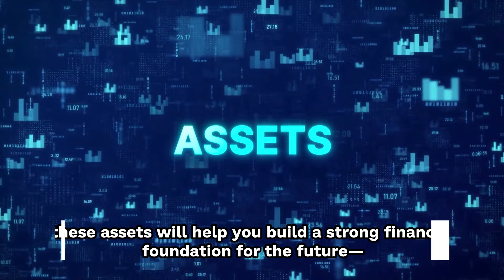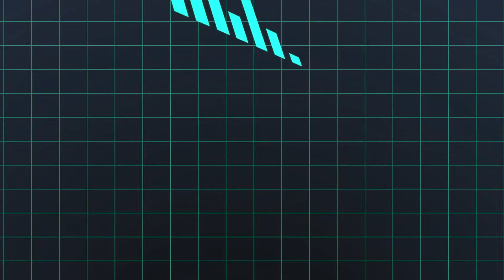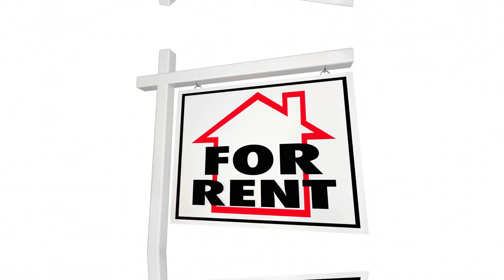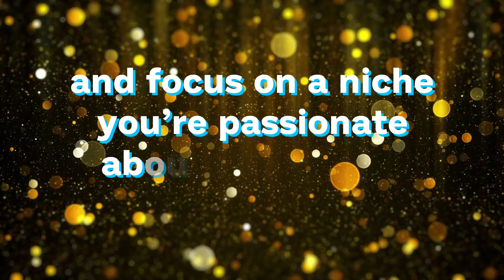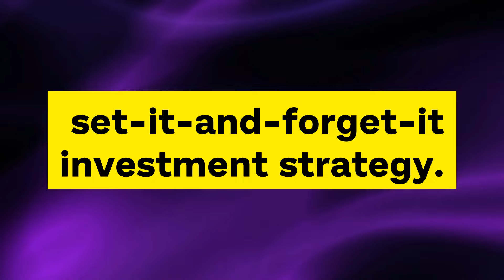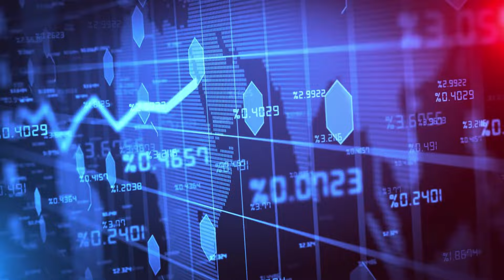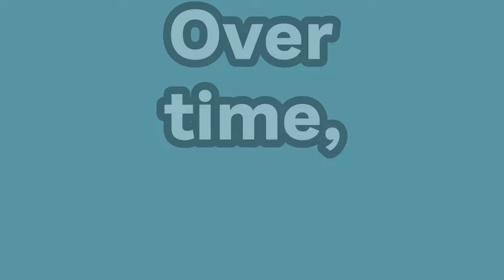5 Income Generating Assets To Quit Your Job 🔥 ( How To Escape The Rat Race Forever )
Are you wondering how to escape the rat race forever ? This video explains about 5 Income-Generating Assets to Quit Your Job. Watch this video and learn how to escape the rat race forever and live a better life.
In today’s video, I’m going to show you 5 income-generating assets that can help you quit your job and finally achieve financial freedom. Whether you’re looking for passive income streams or something a little more hands-on, these assets will help you build a strong financial foundation for the future—so you can spend your time doing what really matters.
Now, before we jump into these powerful income streams, let’s talk about why relying solely on a traditional job can hold you back. Most people trade their time for money—working for years and sometimes decades with little to show for it in the end. Financial freedom doesn’t come from just having a paycheck. It comes from having multiple streams of income working for you, even while you sleep. The more assets you build, the less dependent you are on that 9-to-5 grind.
The key is to start now. The sooner you begin investing in these income-generating assets, the sooner you’ll be able to break free from the corporate rat race. So, let’s dive into these 5 powerful assets that can help you take control of your financial future!

Hello and welcome to Wise Touch!  This channel is dedicated to assisting you in becoming a more knowledgeable and intelligent version of yourself, both mentally and professionally. Our mission is to help individuals live better and more fulfilled lives through transforming their lives.

You will find your actual power when you reprogram your mind for success, prosperity, and financial growth!
We cover the areas of  financial education, Make money online, having a rich mindset,  building wealth, entrepreneurship, and many other interesting topics.

“I never dreamed about success. I worked for it.” —Estée Lauder

Legal Notice
We recognize that the desire to accumulate riches may be a powerful motivator for many individuals. However, it is crucial to note that when we use phrases like "get rich quick" in our videos, we are using a metaphor that emphasizes the significance of attitude in terms of money.
True wealth, whether financial, emotional, or spiritual, is generally earned over time via hard work, financial education, and deliberate decision-making. We are confident that thinking plays an important part in this process. When we talk about "get rich in 6 months," we urge viewers to adopt a growth mentality, since we think that wealth begins in the mind. To acquire a wealth mindset in "6 months," we encourage you to invest in yourself, to constantly learn, and to establish strong financial abilities. True wealth is more than just gaining money; it is also about establishing a strong foundation of knowledge, beliefs, and relationships.
As a result, it is critical to recognize that the route to riches is a marathon, not a sprint. We urge viewers to cultivate an abundant attitude, patience, and financial responsibility in order to attain their long-term goals.